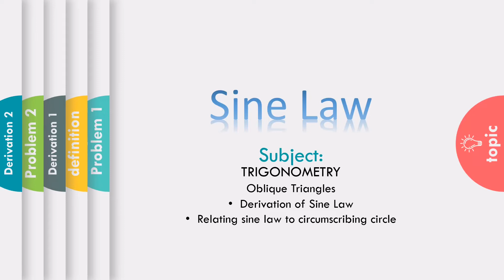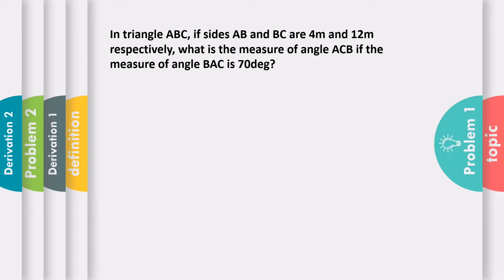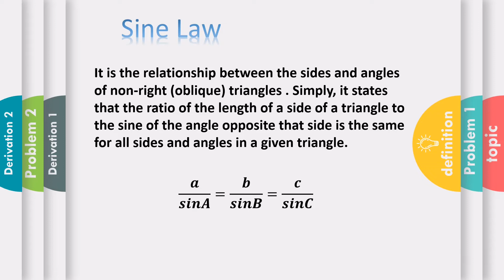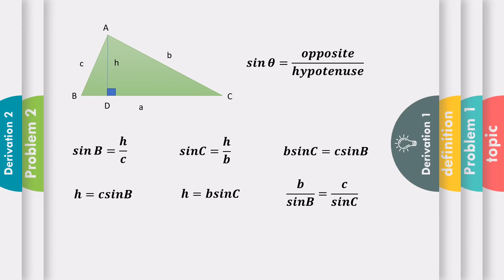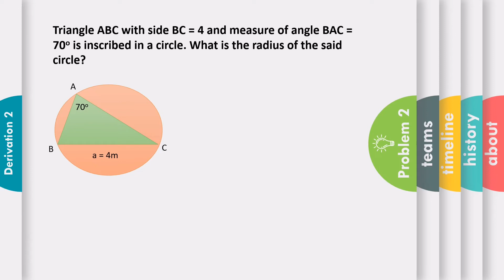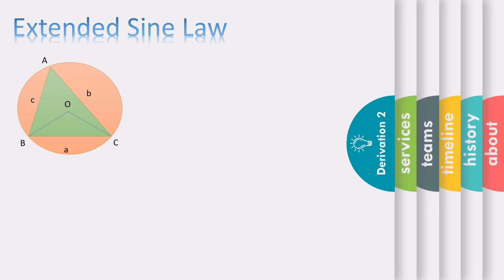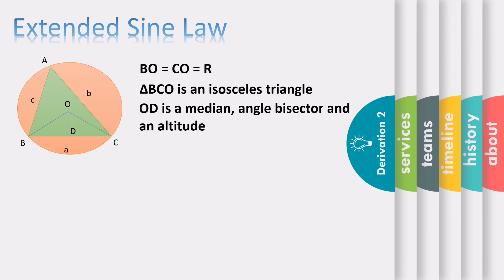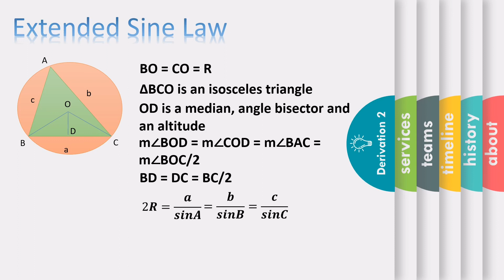Introduction to Sine Law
[Tagalog/English] Discussion on how to use and derive the formulas of sine law and its extended form

Note: There is a slight mistake on the solution of the 1st problem, you must type sin^(-1)(4sin(70 degrees)/12) in your calculator instead of 4sin(70 degrees)/12 only